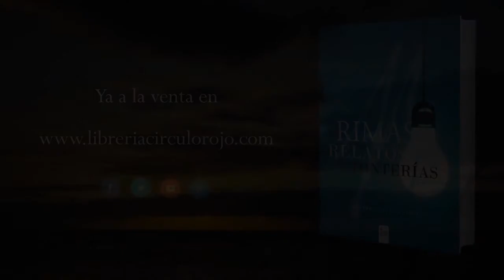Rimas relatos y tonterías (Booktrailer) - Editorial Círculo Rojo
Este libro es un libro de entretenimiento elaborado a partir de la mezcla de diferentes obras escritas en diferentes etapas de la vida del autor, una osada antología de alguien que no había publicado antes, compuesta por poesías, relatos y reflexiones.